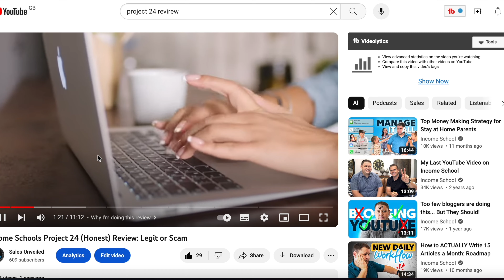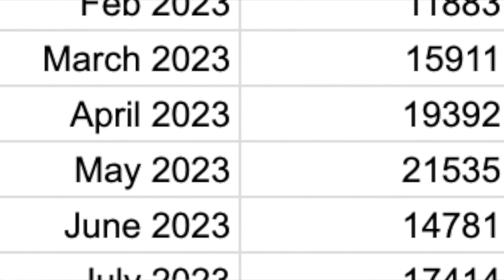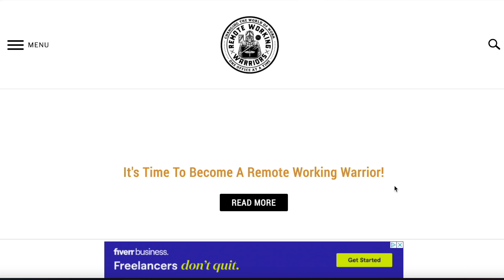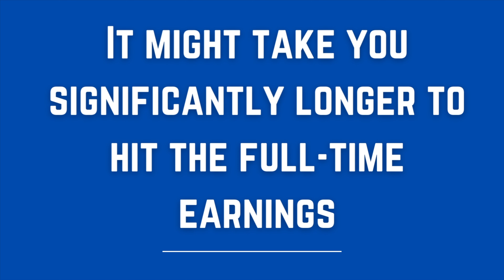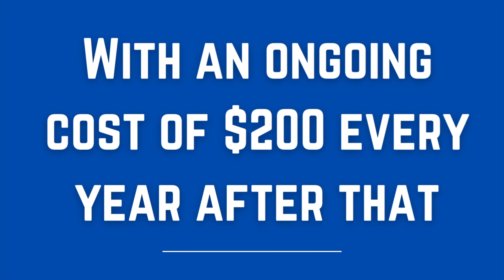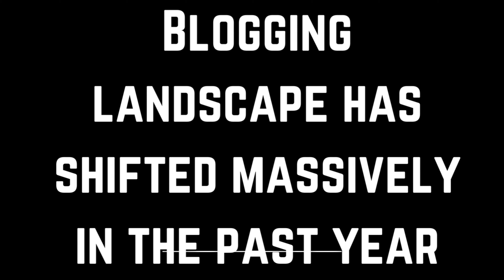Income Schools Project 24 (Honest) Review: Legit or Scam - updated review after 24 months!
RECOMMENDED COURSE (Project 24) (link takes you to the Income school website)

Is Income Schools project 24 still worth it in 2023, 2024, and beyond?

B-roll: Pexels.com